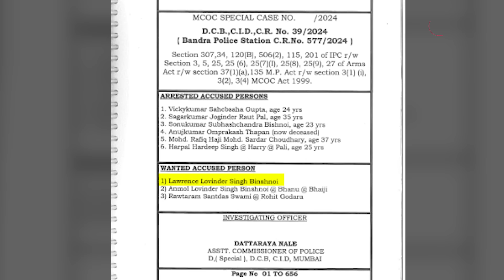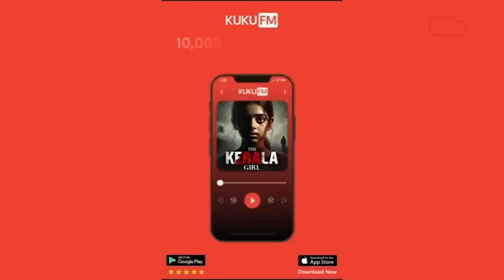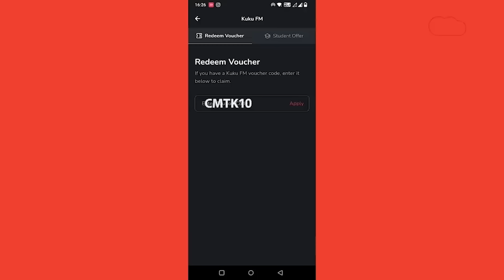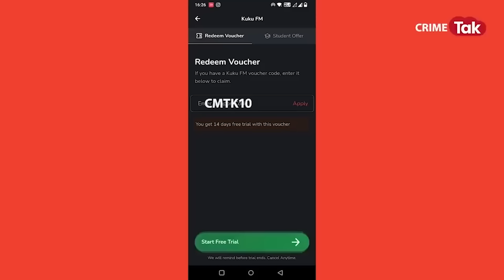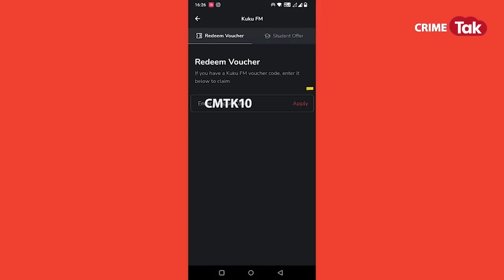EP 1789: वो 6 लोग जिन्होंने बाबा सिद्दीक़ी के क़त्ल की साज़िश रची,सलमान नहीं मुंबई अंडरवर्ल्ड पर...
🚀 🚀 Get All access pass to 10000+ audio shows and books
Bonus - Free 999 coins for Kuku FM VIP

The assassination of veteran politician Baba Siddique has underscored the influence of the Bishnoi gang, led by Lawrence Bishnoi, who continues to orchestrate criminal activities from prison. This article explores the gang's extensive operations, recruitment strategies, and its increasing impact on public safety in India.